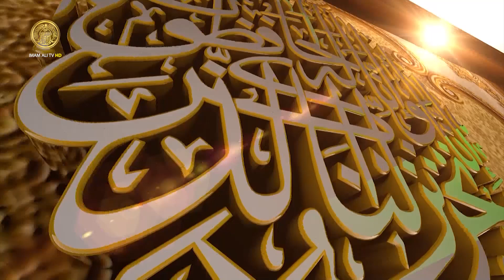القارئ السيد هاني الموسوي| من سورة النمل المباركة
تلاوة للقارئ السيد هاني الموسوي | من سورة النمل المباركة
العتبة العلوية المقدسة | 1441هـ